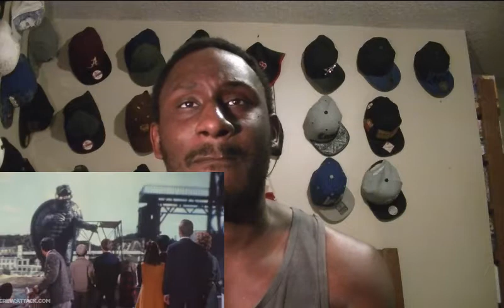Death battle - Godzilla vs gamera reaction